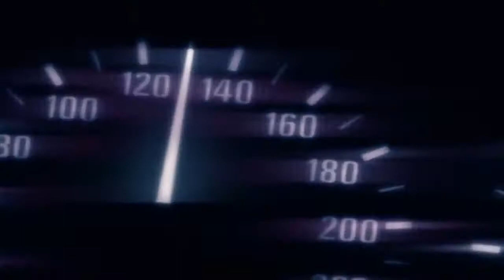Need For Speed: Carbon - Cz.12 "Pierwszorzędna współpraca" (RecPlay)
Kooperacja to jedna z najważniejszych rzeczy w każdym zespole. A Colin na pewno zdaje sobie z tego sprawę. Musiałem czekać pół gry na to, aby pojawił się pomocnik, który będzie ze mną tak dobrze działał w grupie. Zatem żegnaj Neville i witaj Colin.

"RecPlay" to seria materiałów, która jest trzonem tego kanału. W tej serii razem z komentarzem głosowym przechodzę na waszych oczach gry wszelakiej maści. Nie zawsze na spokojnie, ale zawsze z nieukrywaną przyjemnością.

Utwór z intra:
Niki Kofman - Maelstrom VIP